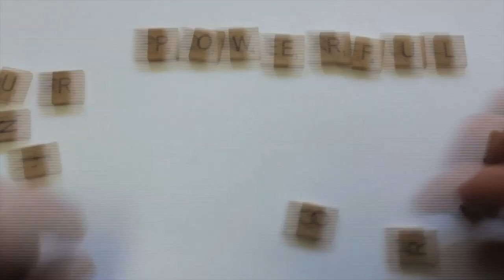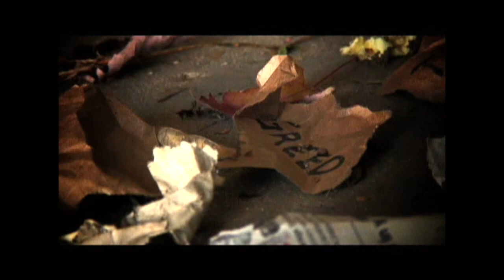Powerful Words - 26th Message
Today we wrap up our series circling back to words that come straight from Jesus himself..."You are forgiven"   Join us as we conclude this series and learn how to receive forgiveness apply forgiveness.